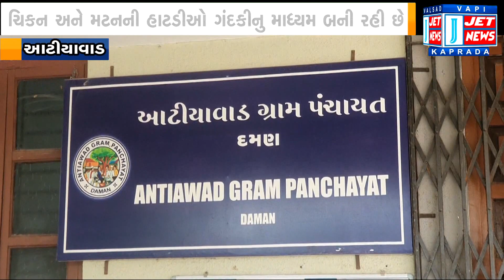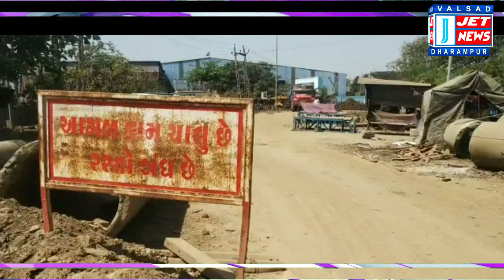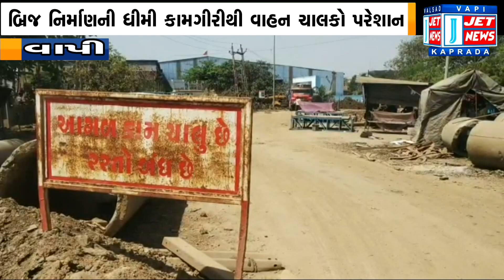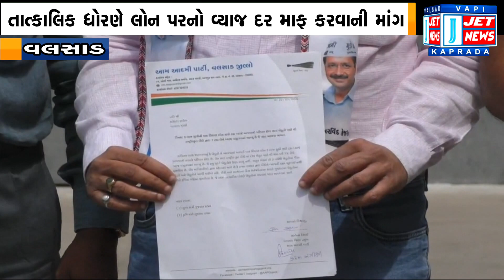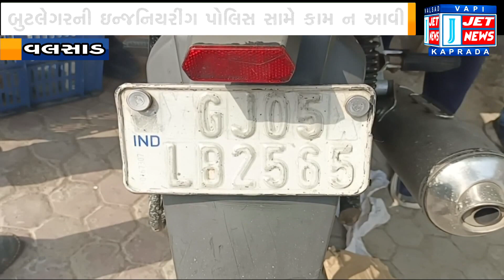22 MARCH 2022 JET NEWS DAMAN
01:01 દમણમાં બિલાડીની ટોપની જેમ ફૂટી નીકળેલી ચિકન અને મટનની હાટડીના સંચાલકો વકરાવી રહ્યા છે જૈવિક ગંદકી

03:20 વાપીમાં બીલખાડી પર નવા બનતા બ્રિજની ધીમી કામગીરીથી વાહન ચાલકો અને ઉદ્યોગપતિઓની પરેશાની વધી

06:13 રાષ્ટ્રીયકૃત બેંકો દ્વારા ખેડૂતોની પાક ધિરાણ લોન પર વસુલાતા વ્યાજ મુદ્દે વલસાડમાં આપનું કલેક્ટરને આવેદન પત્ર

08:31 વાપીની દમણગંગા નદી કિનારે છોડવામાં આવતા ગંદા પાણીની પાઇપ લાઈન ફાટતા ગંદુ પાણી નદીમાં ભળી રહ્યું છે

10:17 બાઈકની ટાંકી અને બોડીને મોડીફાઇડ કરીને દારૂની હેરાફેરી કરતા યુનિક બૂટલેગરની વલસાડ પોલીસે કરી ધરપકડ

11:26 પારડી ભેંસલાપાડમાં ગૌવંશની કતલ કરનાર 3 ખાટકી પૈકી 1 ઝડપાયો, ઘટના સ્થળેથી 50 કિલો માંસ કબ્જે કરાયું

14:09 મોટાપૉઢાના ઇંટના ભથ્થામાં કામ કરતી મૂળ દહાણુની મહિલા મજુરનો મૃતદેહ પંચલાઈની નહેરમાં તણાઈ આવ્યો

15:28 જિલ્લા પંચાયત અને નગર પાલિકાના વિકાસ લક્ષી કામો જલ્દીથી શરૂ કરવા દાનહ સાંસદ કલેક્ટરને કરી રજૂઆત

17:06 દમણમાં ચાલતી વુમેન્સ ટી-20 ટુર્નામેન્ટનું થયું સમાપન, ફાઇનલ મેચમાં દમણની ટીમનો સુરતની ટીમ સામે વિજય

21:40 દમણ વોર્ડ નંબર 8ના સભ્ય ચંદ્રગીરી ટંડેલે તેમના વિસ્તારના 250 રહીશોની સાથે દ કાશ્મીર ફાઇલ્સ ફિલ્મ નિહાળી

25:54 કરવડમાં યોજાયેલા ધોડિયા જ્ઞાતિના 13માં લગ્ન પરિચય મેળામાં ધોડિયા સમાજના 75 યુવક યુવતીઓએ ભાગ લીધો